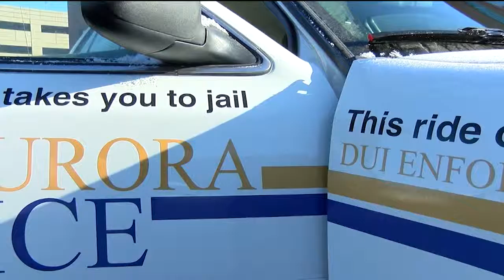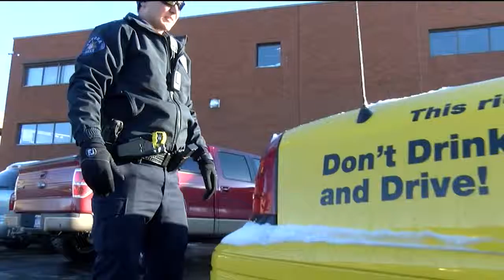Autoridades de Aurora buscan disminuir accidentes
Con el fin de evitar accidentes de tráfico, la policía de Aurora lanza un programa este fin de semana, donde se compromete a llevar a sus casas a las personas que hayan consumido alcohol. Y como nos cuenta nuestra compañera Karen Vega, lo único que tiene que hacer es marcar un número de teléfono.